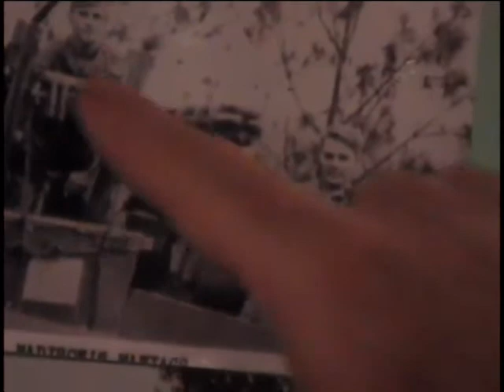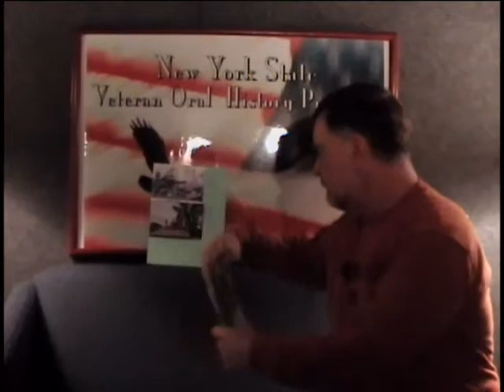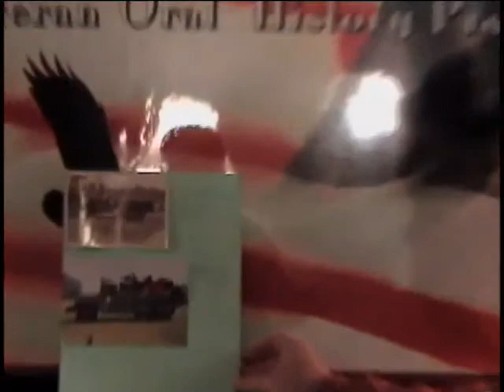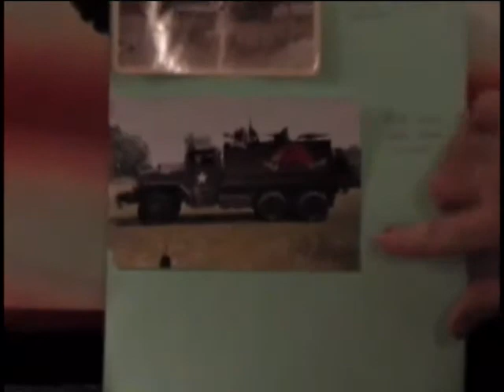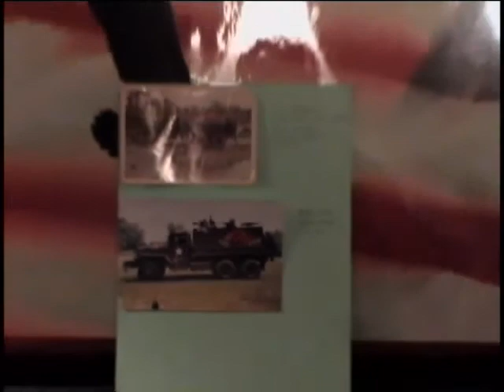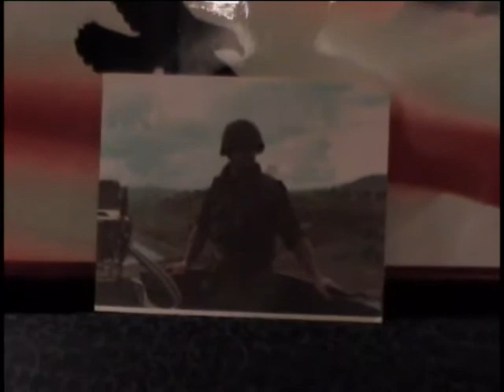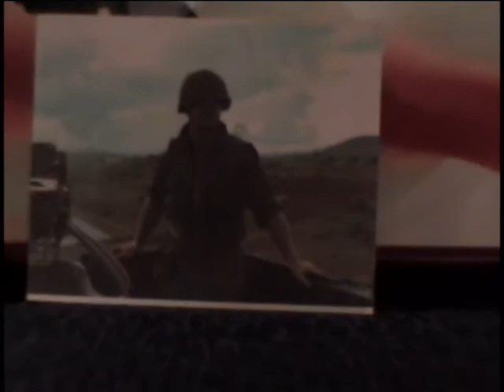Webster 'Web' Madison, E-5, US Army & NY Army National Guard, Vietnam War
E-5 Webster 'Web' Madison
DOB: 3 February 1949
Hometown: Cambridge, NY
Place of Birth: Cambridge, NY
Inducted: 2 February 1970
Discharged: 1973
United States. Army
New York (State). Army National Guard
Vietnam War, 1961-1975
United States. Army. Engineer Battalion, 815th
28 February 2007
Saratoga Springs, NY
Military trucks
Machine Guns
Madison, Webster 'Web'
Camp Dillard
QL 20
Central Highlands
Vietnam
Gun Truck 'Wild Thing'
Truck convoys
Machine Gunner
6 color photos and spec. sheet for truck included.
Includes two DVDs and one CD-Rom.
One DVD is sound only. It is a Wild Thing guntruck test firing. (21:04) This is not digitized.
One DVD is a montage of Vietnam footage, test firing ranges and news stories. Only the Vietnam footage was converted. DVD is 'sticky.' (23:10)
CD-ROM contains three audio files. These have been combined into one file: Madison_Webster_APlaceToGo.mp3